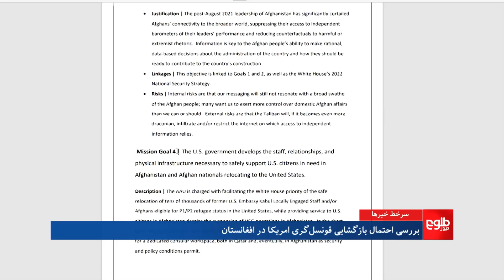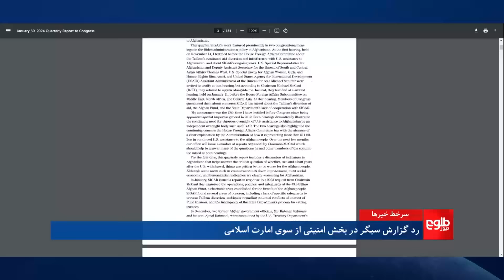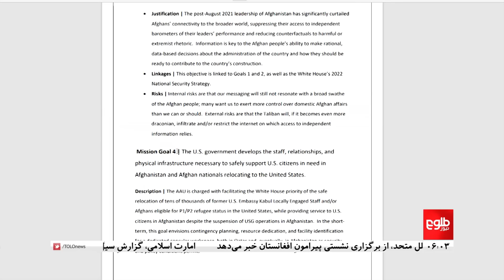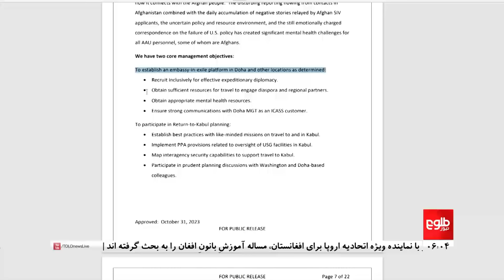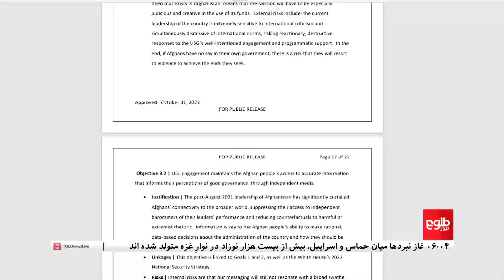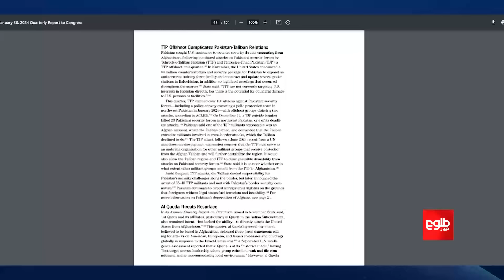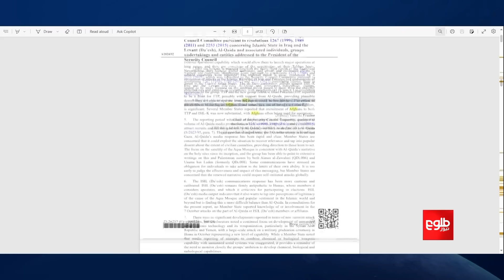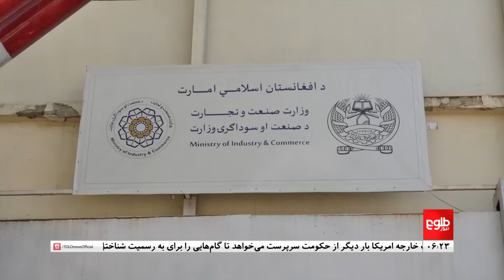TOLOnews - 6pm News - 02 February 2024 | طلوع‌نیوز - خبر ساعت شش - ۱۳ دلو ۱۴۰۲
The US State Department released a document of “Integrated Country Strategy Afghanistan,” which reveals the US is cautiously exploring the possibility of reopening a consulate in Afghanistan.

وزارت خارجه ایالات متحده امریکا با پخش یک سند راهبری درباره افغانستان، گفته است که امکان بازگشایی قونسل‌گری‌اش در افغانستان را بررسی می‌کند.
بر بنیاد این سند، واشنگتن بدون در نظرداشت به رسمیت شناسی امارت اسلامی، بر ایجاد روابط با حکومت سرپرست تاکید ورزیده است.